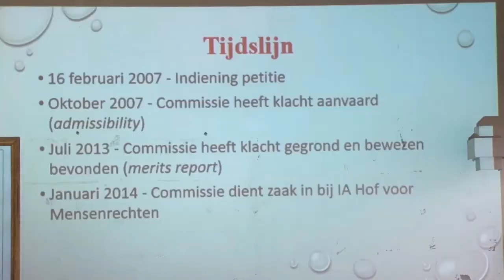17 10 2018 VIDS hield persconferentie